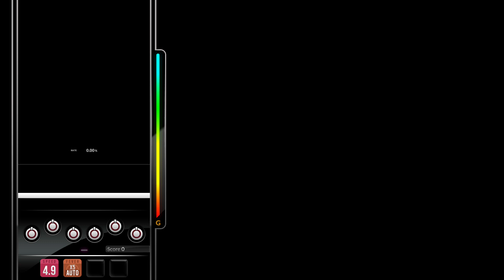[DJMAX RESPECT V] Vertical Eclipse - TAG 6B HD PERFECT PLAY 100.00%